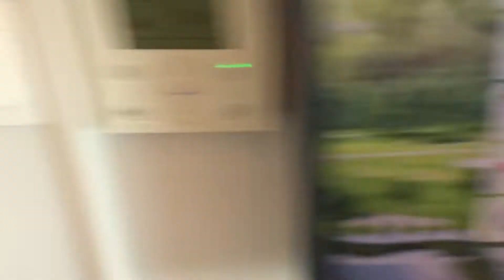Review Flc Hạ Long